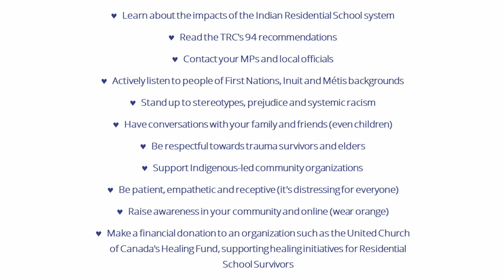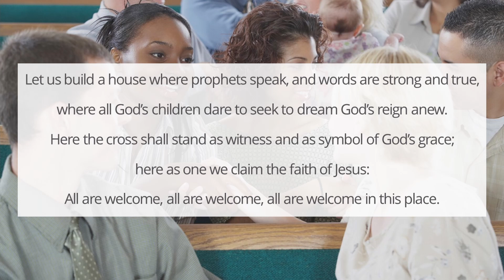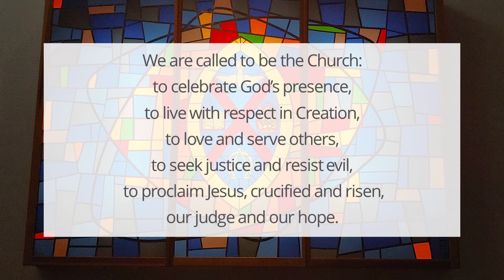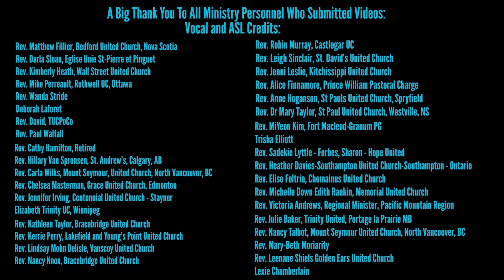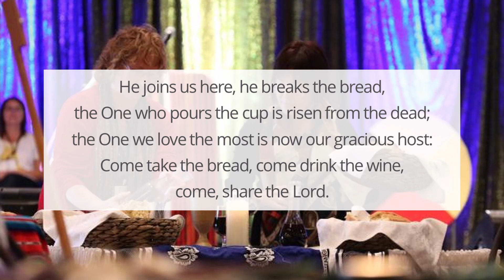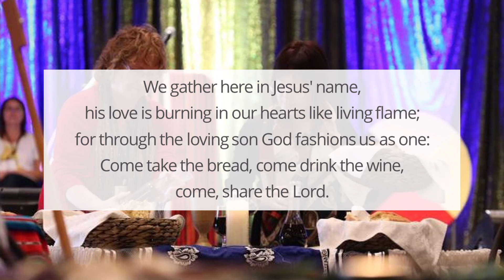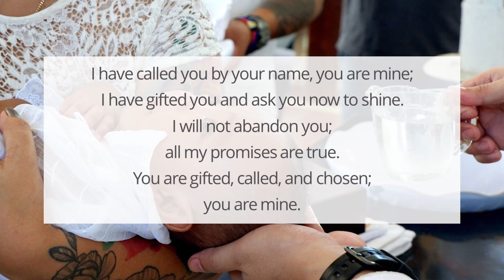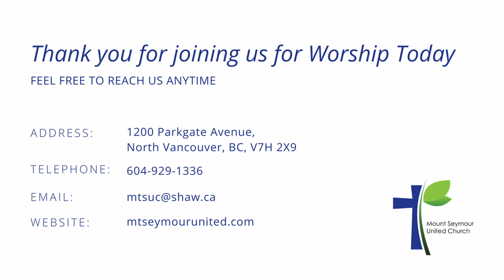June 6, 2021 Worship at Mount Seymour United Church in North Vancouver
Rev. Carla Wilks and Rev. Janet Gear lead worship, with Julian Pattison providing music leadership.

To make a financial offering to Mount Seymour United Church, please see the options in our newsletter above, send an e-transfer to ,